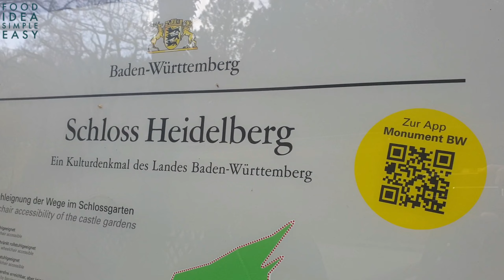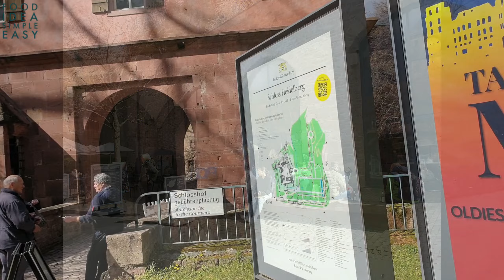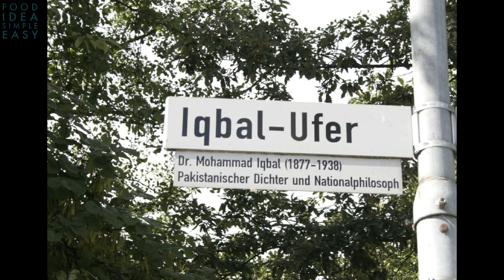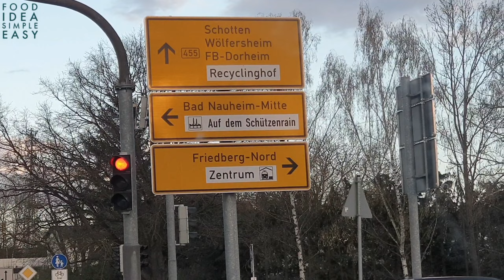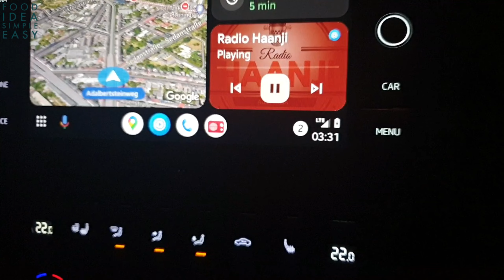Heidelberg The City of Allama Iqbal | Heidelberg Castle | Heidelberg +Frankfurt And Then Back Home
Part 7Of My Journey, One day in Heidelberg,
Heidelberg:  that's old town, castle, Philosophenweg and tourists. Or not? Lisa Kestel also finds many other sides to the student city, such as the Breidenbach Art Center or Märzgasse, and the nice thing is: you can really do everything in one day! It’s a city one unintentionally falls in love with and never wants to fall out of it. With its diverse culture, dreamy sights and hearty cuisines this city brings out the best in anyone who steps in it.